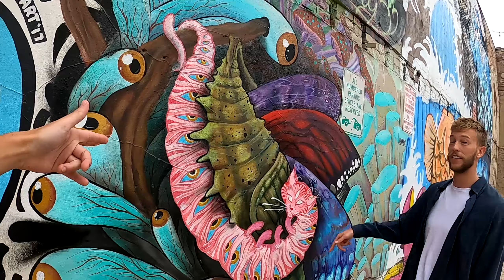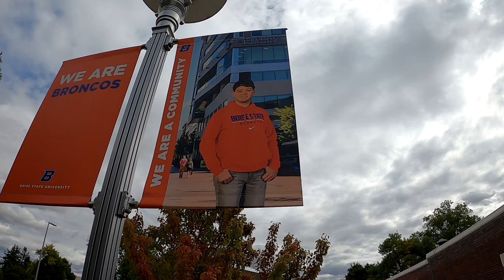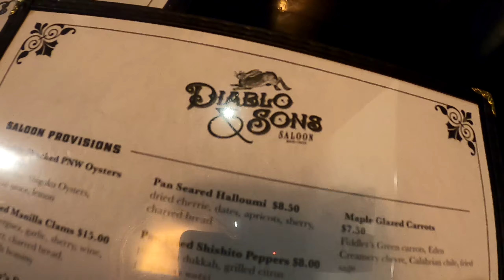BOISE, IDAHO IN 2020 // VLOG #27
I heard many great things about Boise, and it did not disappoint! A very nice city with some very nice people. Maybe one of the nicest cities I've been to, but we've got a lot more exploring to do! ;)